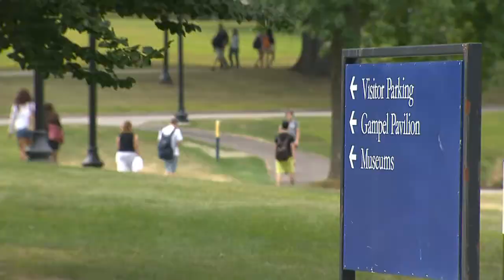Hearing focuses on campus sexual assaults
How sexual assaults are reported and handled at colleges and universities in Connecticut will be the focus of a hearing at the state capitol in Hartford today.